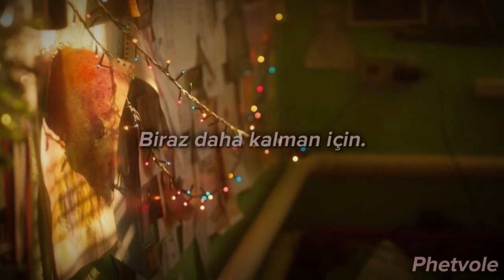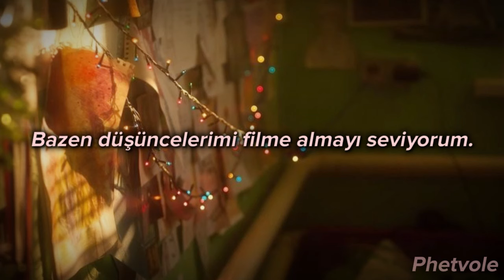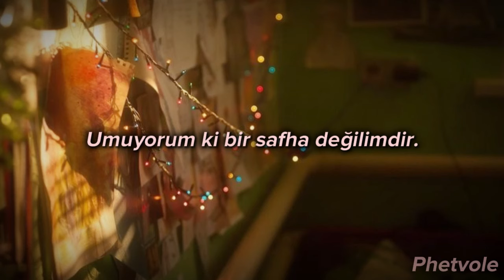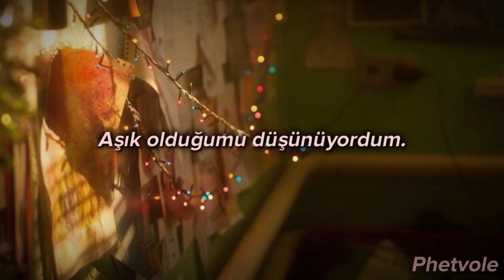Stay a While - Crying City [Türkçe Çeviri]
- Lyrics -

I'll write up lies
To make you stay a while
Cause lately, I'm fading

Think you're too nice
Your smile makes me cry
But I've been trying

I've been thinking I'm in love
Cause I've been hearing us in songs
Something's changed about the way

I'm writing poems on and off
Sometimes I like to film my thoughts
You don't know how much I love you
Please stay a while

I've been thinking I'm in love, love
I'm writing about my thoughts about, love

I'll play it in my head
I'm nervous I'll make a mess
And you'll get up to leave

I hope I'm not a phase
Some name along the way
Cause you're the only one who holds a place for me to stay

Baby, I can feel the innocence
Only play my music
I'll wait for you to make your way back

I'm writing down my thoughts about, love